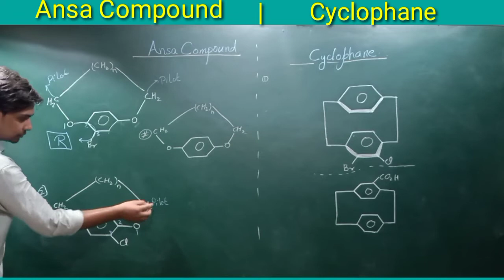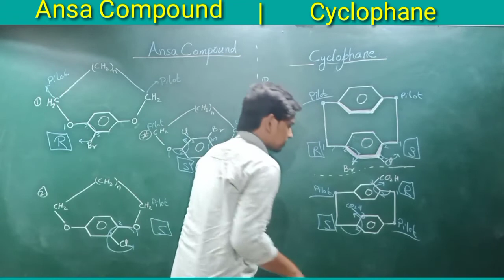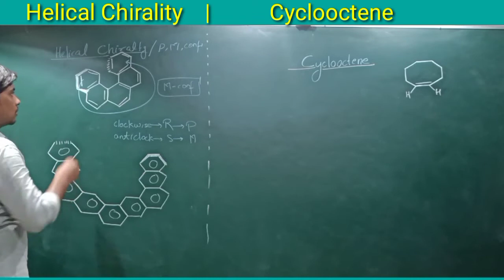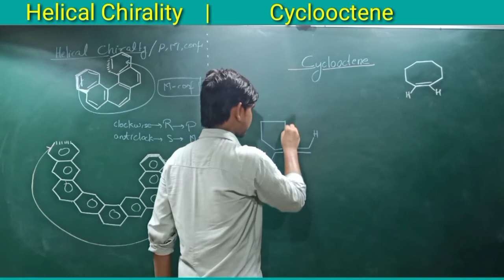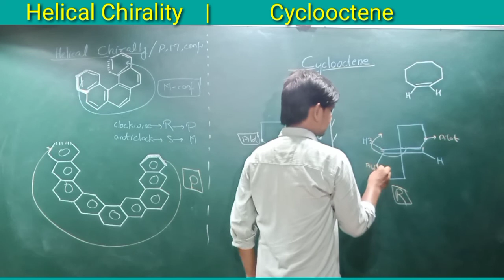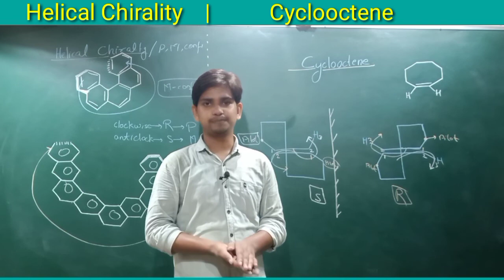Ansa compound | Cyclophane | Helical chirality or PM configuration | Cyclooctene